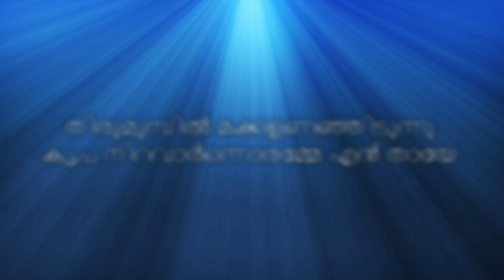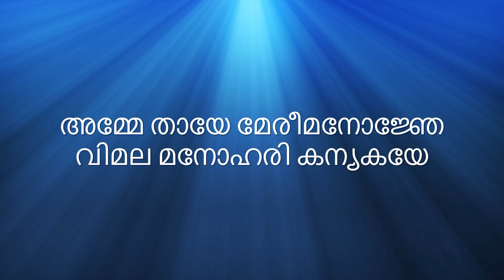KARAOKE| അമ്മേ തായേ |TEENA MARY ABRAHAM| MALAYALAMCHRISTIAN DEVOTIONAL SONG| MOTHER MARY| AMME THAYE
കൃപ നിറഞ്ഞവളായ വിമലമനോഹരിയമ്മയോടുള്ള ഈ പ്രാർത്ഥനാഗാനം കൃപയാൽ നിറഞ്ഞ്‌ ഈശോയെ ആരാധിക്കുവാൻ ഏവരെയും സഹായിക്കട്ടെ!

SONG LYRICS:

അമ്മേ തായേ മേരീമനോജ്ഞേ
വിമല മനോഹരി കന്യകയേ (2)
തിരുമുമ്പിൽ മക്കളണഞ്ഞിടുന്നു
കൃപ നിറവാർന്നൊരമ്മേ എൻ തായേ (2)

ഉള്ളിൽ കത്തുന്ന ചൂടുണ്ടമ്മേ
ഉള്ളം നിറയെ കനലെരിയുന്നമ്മേ (2)
ആശ്വാസം തേടി അണയുന്നു ചാരെ
വിമലാംബികയേ പ്രാർത്ഥിക്കണേ(2)

അമ്മേ തായേ മേരീമനോജ്ഞേ
വിമല മനോഹരി കന്യകയേ

ചുണ്ടിൽ നിറയെ അർത്ഥനയമ്മേ
മനതാരിൽ നിറയേ ആകുലമമ്മേ (2)
വിടുതലിൻ കൃപയാൽ നിറയാൻ എൻ അമ്മേ
സ്വർല്ലോകരാജ്ഞീ പ്രാർത്ഥിക്കണേ (2)

അമ്മേ തായേ മേരീമനോജ്ഞേ
വിമല മനോഹരി കന്യകയേ
തിരുമുമ്പിൽ മക്കളണഞ്ഞിടുന്നു

അമ്മേ തായേ മേരീമനോജ്ഞേ
വിമല മനോഹരി കന്യകയേ

SONG DETAILS

Lyrics: JOSE PULLIKANAM

Producer: SIBY CHERIAN

Singer: TEENA MARY ABRAHAM

Programming: JICKSON JOSE

Flute: JOSY ALAPPUZHA

Acoustic Guitar: REMIN JOSE

Bass: JOSY KOTTAYAM

Final Mix: DIL VINU, SONIC ISLAND, EKM

DOP & Editing: MARTIN PARACKAN

|| ANTI-PIRACY WARNING ||

This content is copyrighted to Housetop Media. Legal action will be taken against those who violate the copyright of the same.